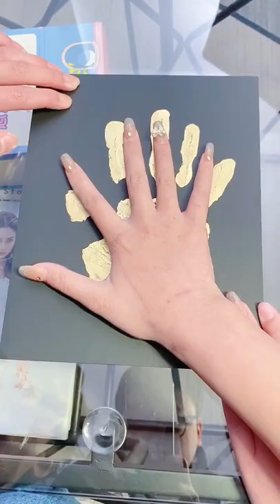Fingerprint photo frame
And any quires so please use Comment.